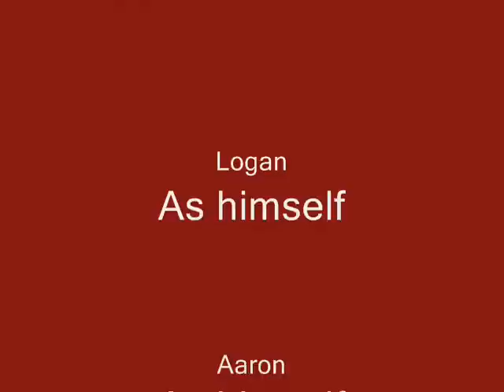The Logan And Aaron Show 9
The first Logan Show thats not filmed in my den!